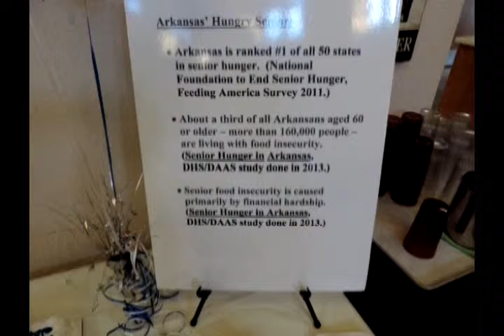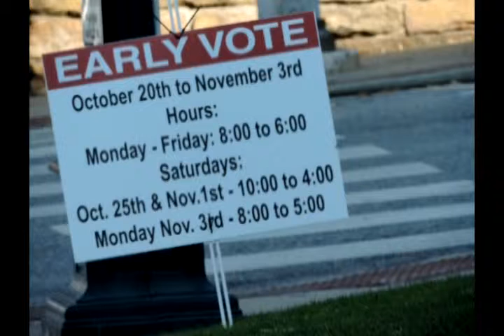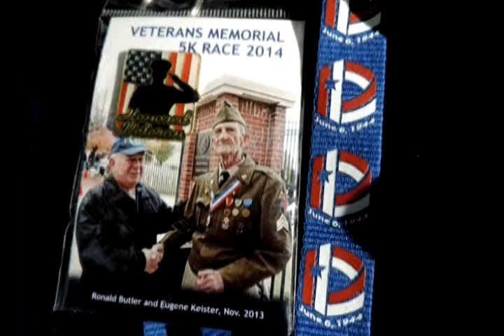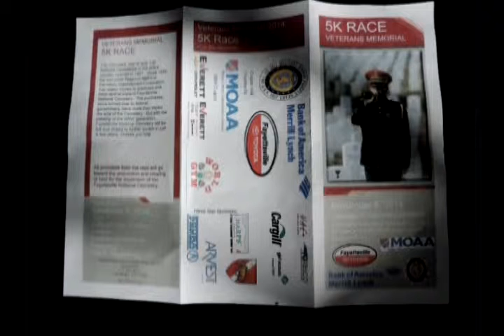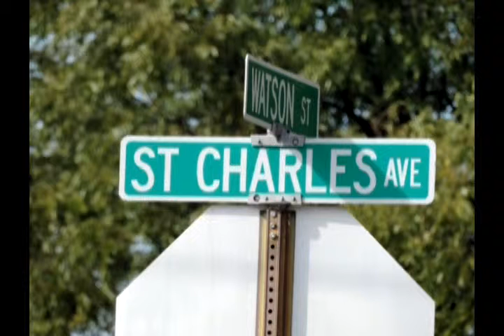Aubrey James Shepherd 30 Oct 2014